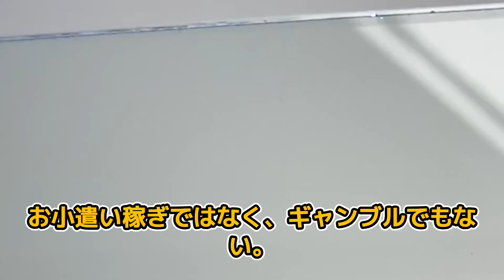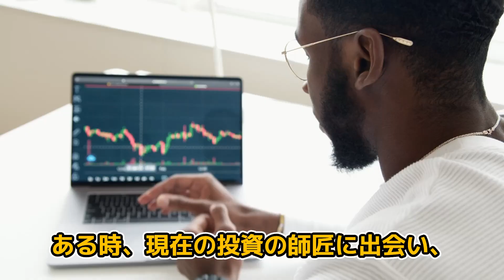書籍『1年で億り人になる』戸塚真由子 (著)1年で億り人になる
この動画の参考書籍：
『1年で億り人になる』戸塚真由子 (著)

▼読み放題サブスク！「Kindle Unlimited(キンドル アンリミテッド）」

▼聴き放題サブスク！オーディオブック 「 Audible (オーディブル)」